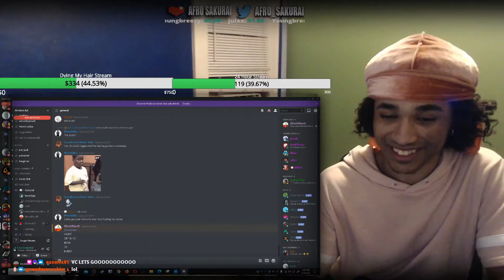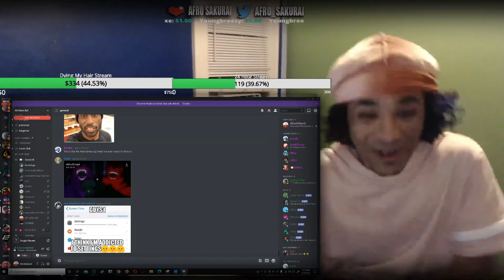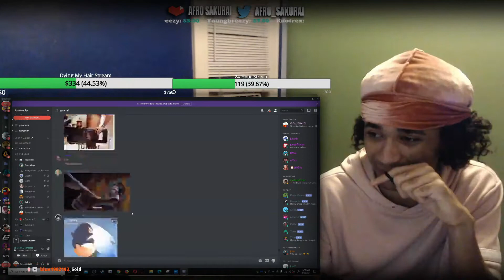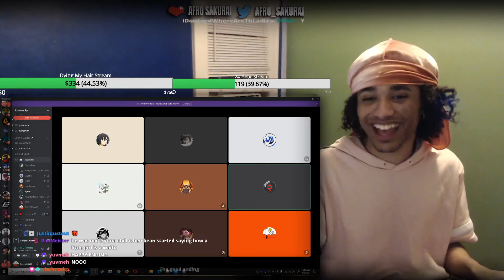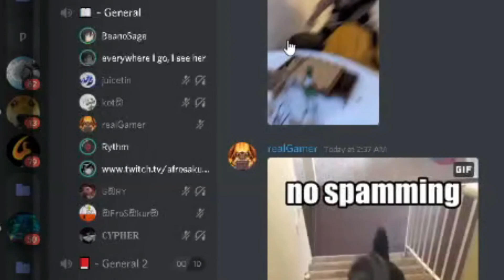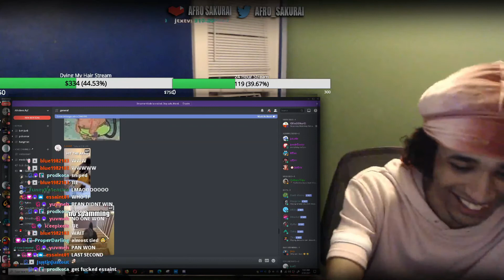AFRO SAKURAI REACTS TO DISCORD BEEF IN HIS SERVER